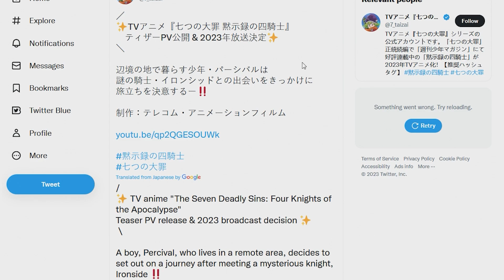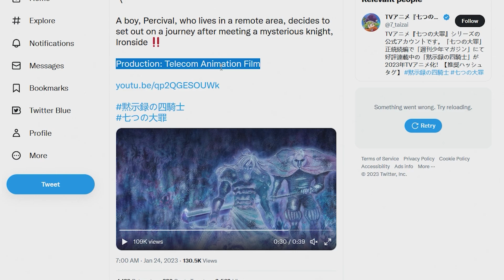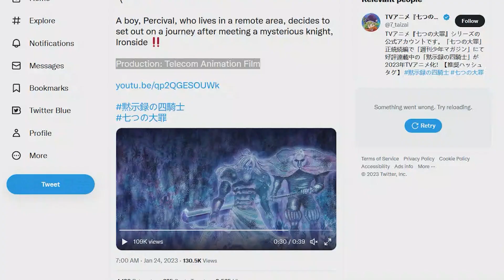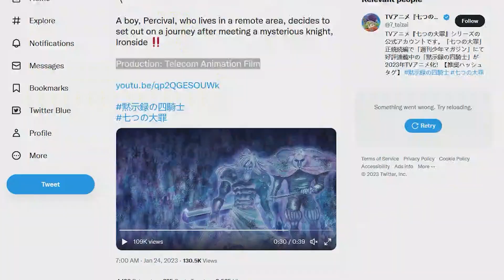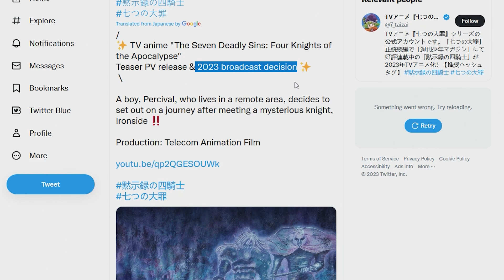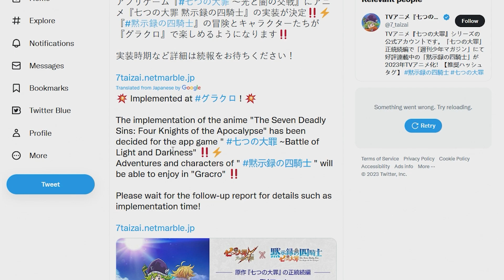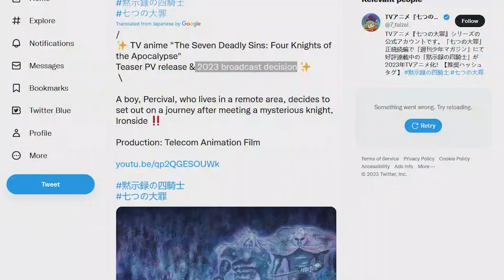*LET'S GOOOO* 7DS Grand Cross x 4KOTA COLLAB INCOMING! NEW UNITS FROM FOUR KNIGHTS OF THE APOCALYPSE